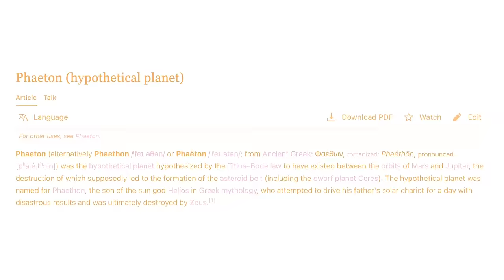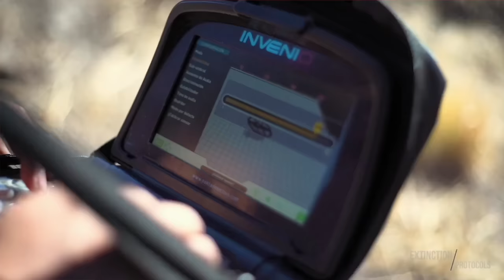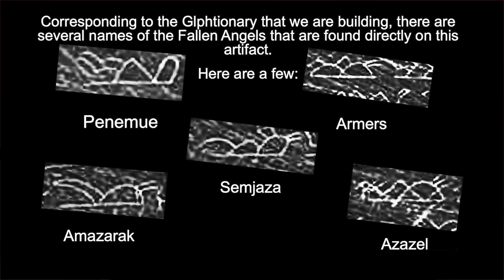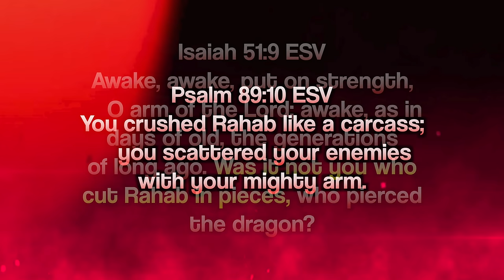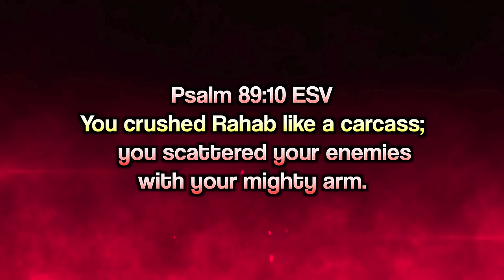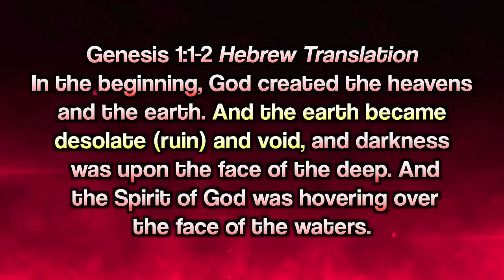Exposing Planet Rahab: The Headquarters of Lucifer and The Fallen Angels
Rahab is a mysterious topic mentioned in the Bible but not much is spoken about it. However, fallen angel hieroglyphs discovered in an Aztec temple on indigenous mexican land give a whole new meaning to what "Rahab" is, as well as the untold story of God's judgement on Satan and the Kingdom of Darkness.